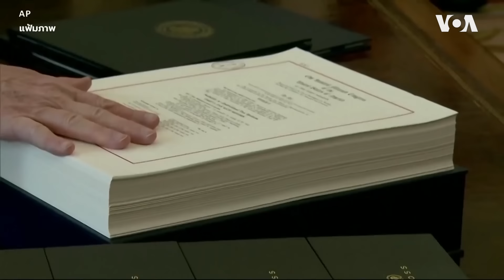สหรัฐฯ ตั้งข้อหาชายชาวอิหร่าน ต้องสงสัยวางแผนสังหารทรัมป์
กระทรวงยุติธรรมสหรัฐฯ เปิดเผยวันศุกร์ว่ารัฐบาลอเมริกันได้ตั้งข้อหาชาวอิหร่านที่เชื่อมโยงกับแผนที่ต้องสงสัยว่ามาจากกองทัพอิหร่านในความพยายามสังหารว่าที่ประธานาธิบดีสหรัฐฯ โดนัลด์ ทรัมป์